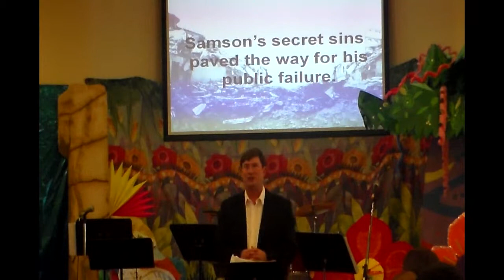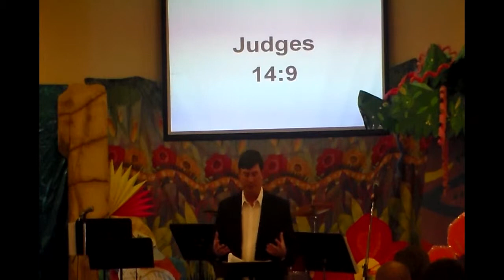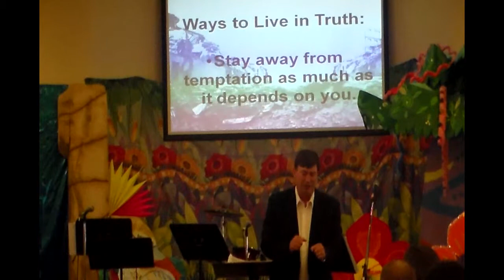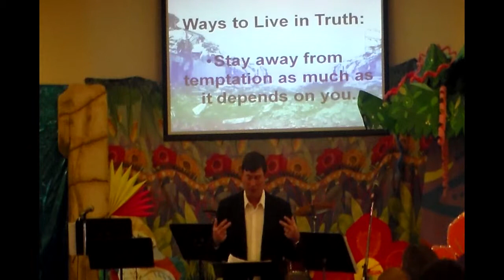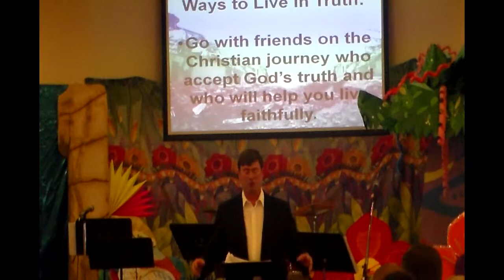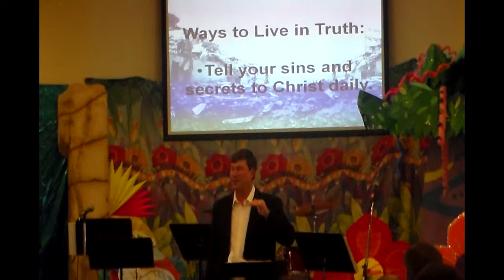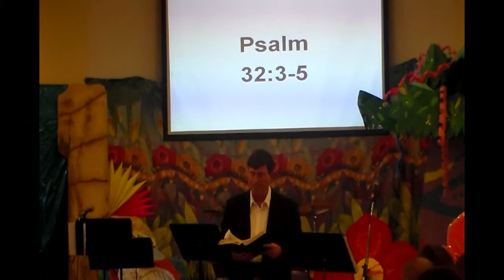#2 When Truth and Integrity Go Missing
Pastor Tyler Barlage